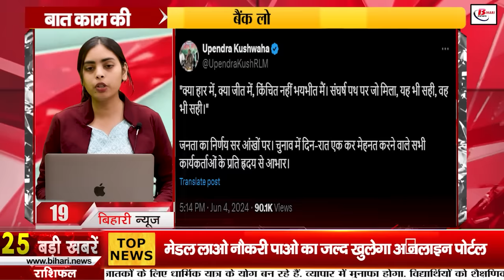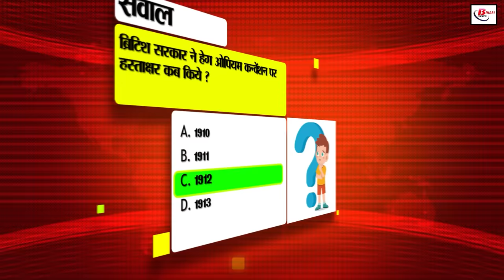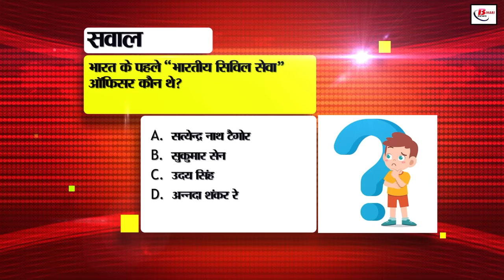Bihar News Live 5th June 2024.Loksabha Election Result 2024,Bihar Loksabha Seat Final Results 2024.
Bihar News Live of 5th June 2024.Loksabha Election Results 2024,Bihar Loksabha Seat Final Results 2024, Patliputra seat,Weather of Bihar,arming in Bihar
1. Hindustan Aeronautics Limited has announced recruitment for non-executive posts

2. Lakhisarai tops in Health Wellness Centre service

3. Online portal of Medal Lao Naukri Pao will open soon

4. Shahi Litchi suffered losses due to weather

5. Chirag Paswan said a big thing about PM Modi, promised unconditional support

6. Application date extended for vacant seats in Other Backward Class Girls School

7. Pappu Yadav registered his victory from Purnia

8. Preparations are underway to modernize traditional farming in Bihar

9. Mahagathbandhan candidate Misa Bharti wins big from Patliputra seat

10. Shambhavi, who won the MP election from Samastipur, made this record

11. Today in Bihari Birthday Special, we will talk about

12. Agriculture Department told through social media how to keep yourself hydrated in summer

13. Marriage Muhurta will start from this day

14. Coaching complex will be built with the money released to East Central Railway

15. Know what will be the weather of Bihar today

16. KC Tyagi said this on the news of Nitish Kumar turning his back again

17. CPI(ML) performed brilliantly in this Lok Sabha election

18. Upendra Kushwaha's first reaction came after the defeat

19. Jitan Ram Manjhi's spectacular victory from Gaya

20. Rahul Dravid told whether he will be the head coach of the Indian team for the second time or not

21. Today's date is recorded in the history of India for many reasons

22. Adult and violent content will no longer be able to be shared on X platform

23. In today's viral news, we will talk about this fake article going viral

24. Stock market fell on the second day of the business week

25. RJD MP gave a big statement about Nitish Kumar, the architect of India Alliance